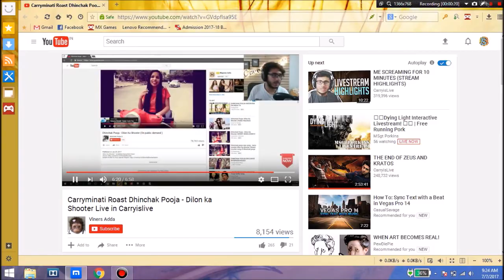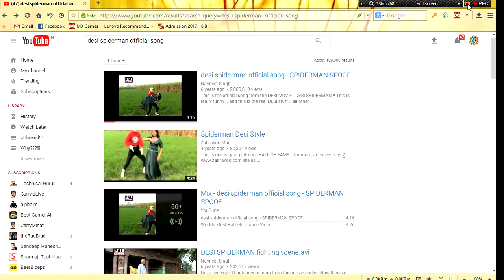Desi Spiderman Homecoming Bla Bla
so hi gussss how r u all feeling today
here is another Roast for Desi Spiderman

BUY__
the camera i use

the mobile i use

The headphones i use---